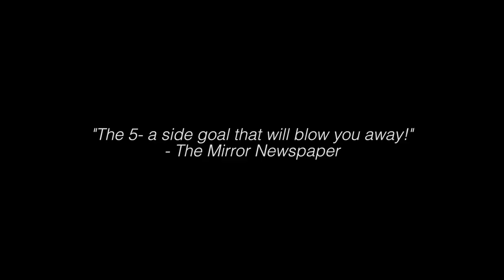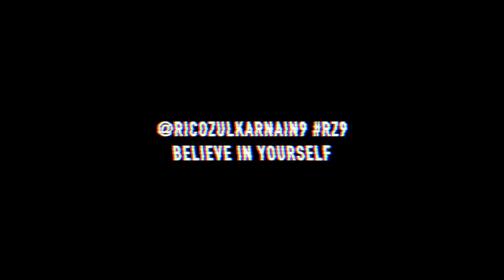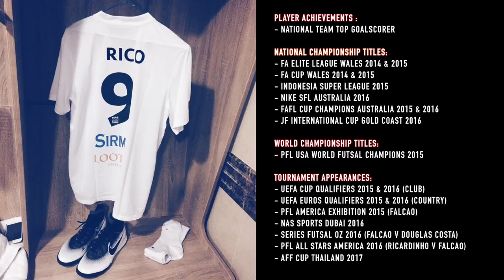RICO ZULKARNAIN 'RZ9' - SKILLS, GOALS & ASSISTS 2016/17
Rico Zulkarnain 'RZ9' highlight footage from the 2016 and 2017 season. Featuring the likes of superstar Falcão 12 (Futsal), Ricardinho, Sean Garnier and FC Bayern München & Brazilian International professional football player Douglas Costa. ‪Futsal

Competitions include:
UEFA Futsal Cup Qualifiers
FIFA Futsal World Cup Qualifiers
Indonesian Futsal Super League
NAS Sports Dubai
PFL America
Nike SFL Australia
Series Futsal Australia

THIS IS FUTSAL!